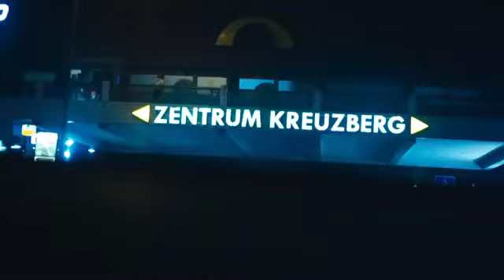Fight Kulüp 2 (SUMMER CEMSİZ) SUMMER CEM YOK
Bu videoda Summer Cem abiye kesinlikle bir hakaret söz konusu değildir

SUMMER CEM
FİGHT KULÜP 2
SUMMERCEMSİZ
CEZA
EZHEL
KONT
LORD
TRAP
SUMMER CEM
FİGHT KULÜP 2
SUMMER CEM
FİGHT KULÜP 2
SUMMERCEMSİZ
CEZA
EZHEL
KONT
LORD
TRAP
SUMMER CEM
FİGHT KULÜP 2